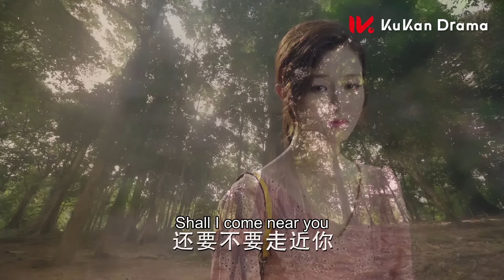霸总求复合被拒，生气到直接强吻前未婚妻，动作粗暴前妻哭得梨花带雨💕| clip 只为遇见你 Nice to Meet You